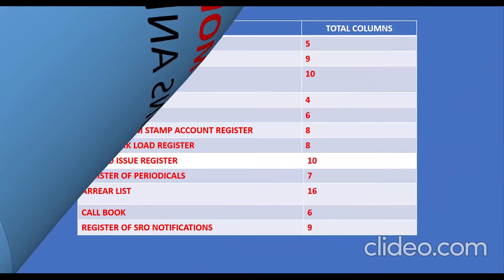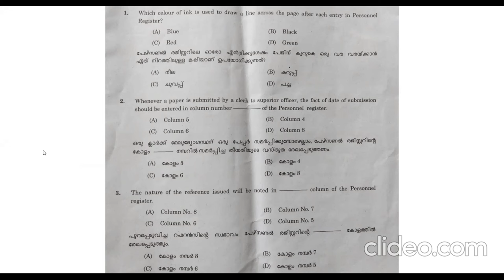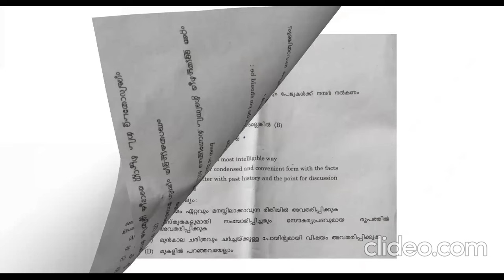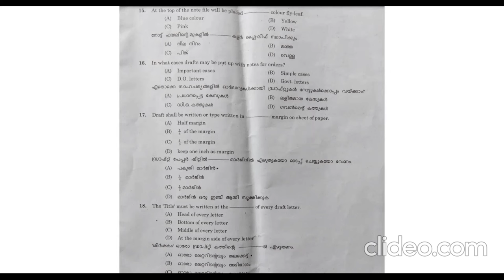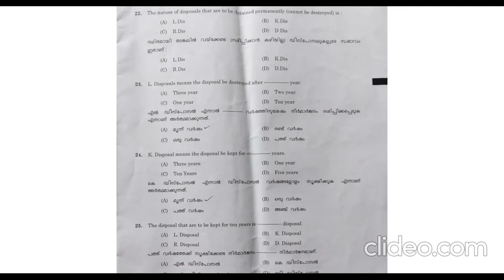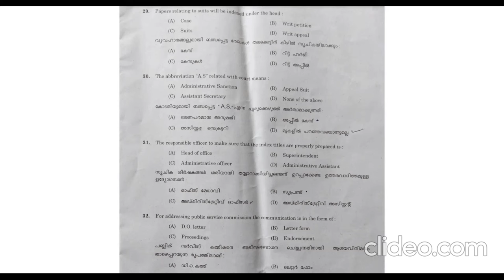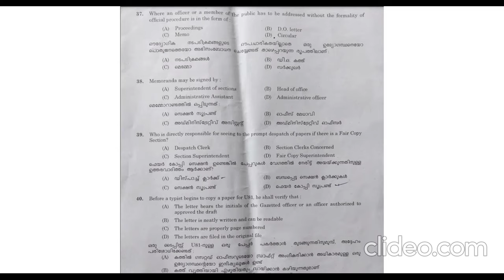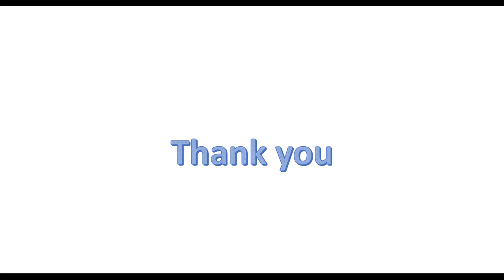KERALA PSC DEPARTMENTAL TEST CLASS/MOP-MANUAL OF OFFICE PROCEDURE/QUESTIONS AND ANSWERS/EPISODE 12